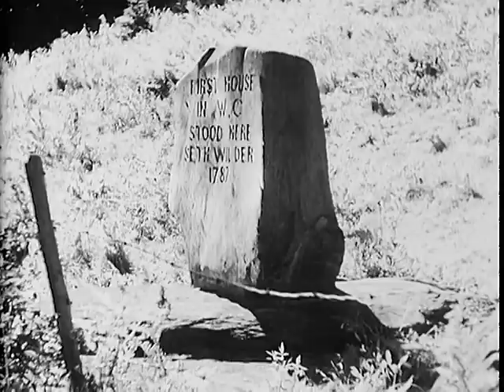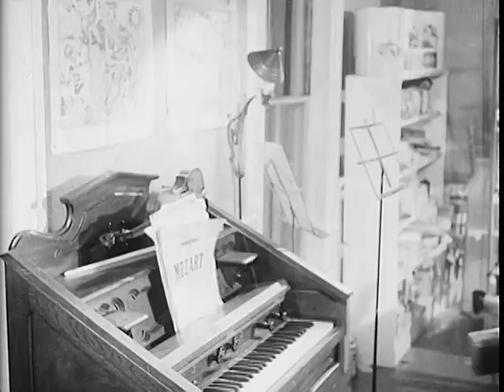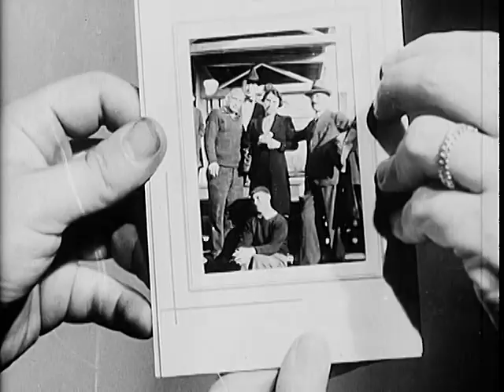THE CUMMINGTON STORY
1945 ARC Identifier 46921 / Local Identifier 306.36. Re-enacted Documentary: On the integration of a group of World War II refugees into the life of the small town of Cummington, Mass. R.1: The town's clergyman describes the town's initial coolness towards the diffident newcomers and helps involve them in social, church and vocational activities. R.2: Individual refugees find familiar work in printing, farming, lumbering and shop keeping and begin socializing with their neighbors, as a "new kind of respect" develops on both sides, Includes panoramic views of the countryside in and around the town. U.S. Information Agency. (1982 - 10/01/1999) Made possible by a donation from David Wells